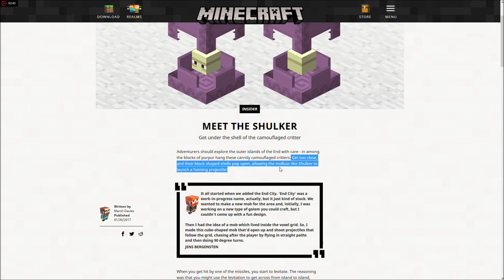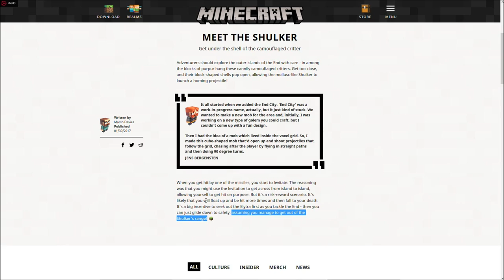Shulker : Mojang raconte son histoire ! 📖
Parfois on se demande pourquoi les développeurs de Minecraft font certaines choses, et ils nous répondent !

Découvrons la réponse de Jens Bergensten (jeb_) ! 📜

Mots clefs : Minecraft insider culture merch news en français traduction, faq, 1.12, 1.11, 1.11.2, 1.10, 📃, comment ils ont eu l'idée, voxel, the grid, 17w06a, 17w06b